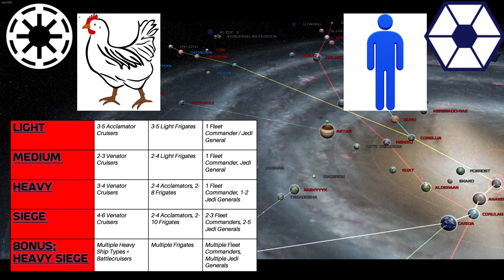New STAR DESTROYERS – Star Wars: Republic at War, but it's realistic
Commander Rooster brings in the finest warships fielded by the Republic, the Star Destroyers. Join Commander Rooster and the Republic as he fights the evil Dave and the Separatists in a glorious campaign.

Welcome to Star Wars: Empire at War Nojembre's Republic at War Submod! This submod includes combines both Republic at War and Clone Wars 4.0 mods together to make a total conversion experience.